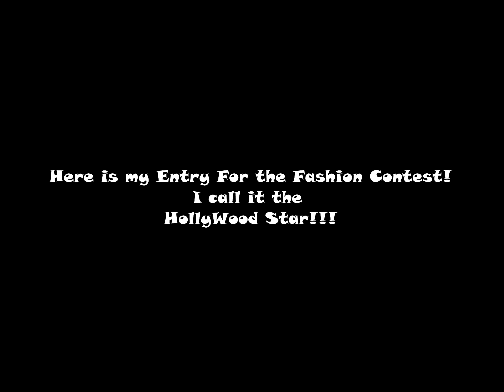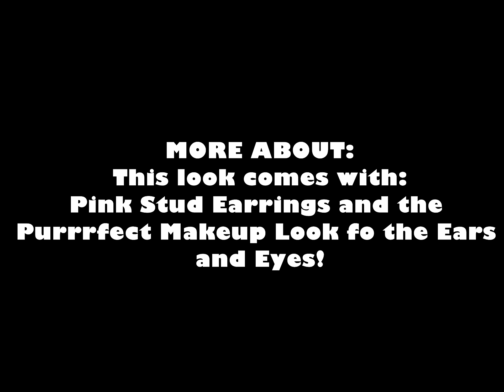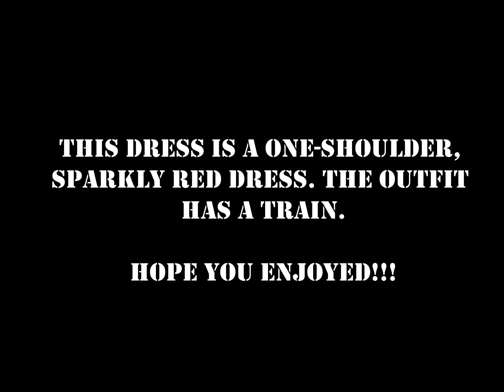Contest Entry For MIDNIGHT8653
LPSparkle Here and this is just a video of an Outfit i made Called The HollyWood Star!!! This is a Contest Entry For MIDNIGHT8653's Fashion Con! Music By Bridgit Mendler. Check it Out! Luv You!!